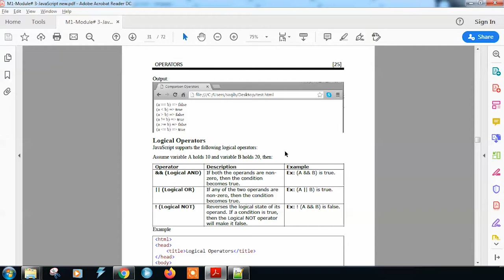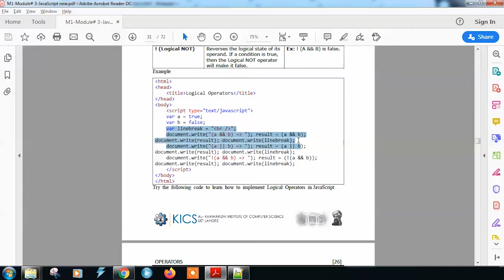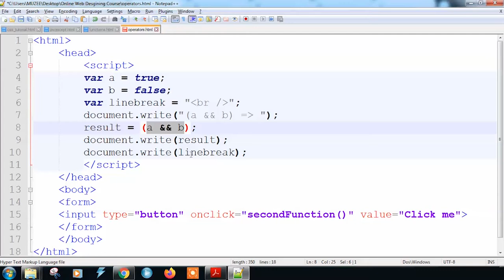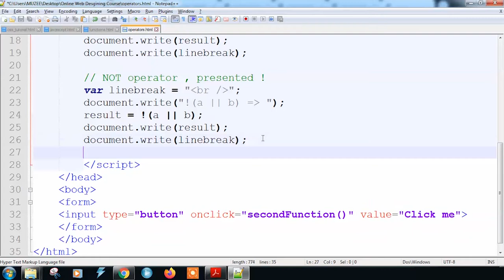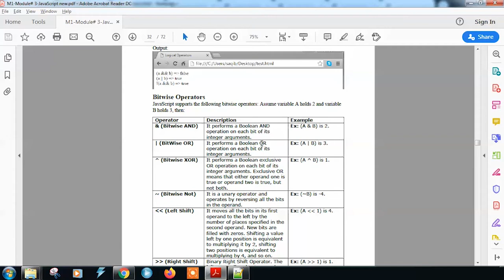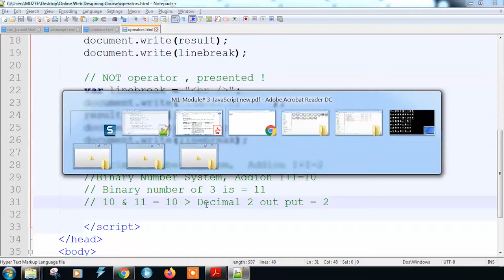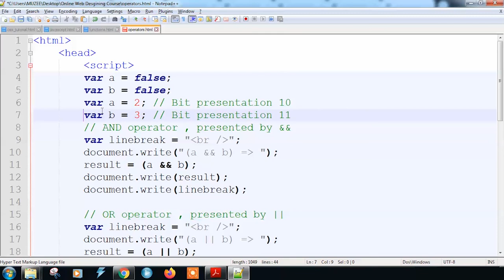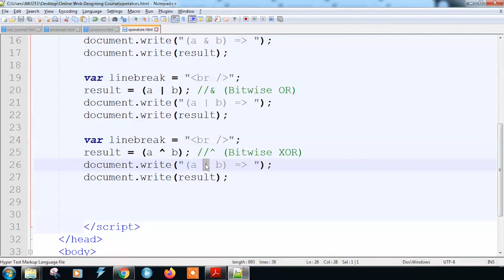Logical Operators in JavaScript (05) || Urdu || Hindi || JavaScript for Beginners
JavaScript Tutorials for Beginners in urdu and hindi. In this lessons you can learn what is javaScript and why we use it and whats its benefits.
JavaScript Tutorials for Beginners by Prof Muzammil Hassan